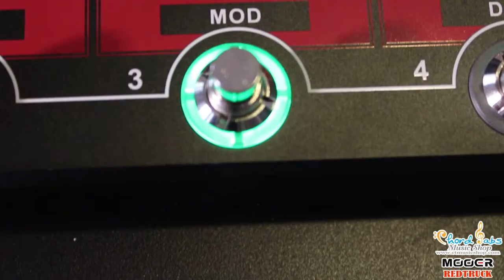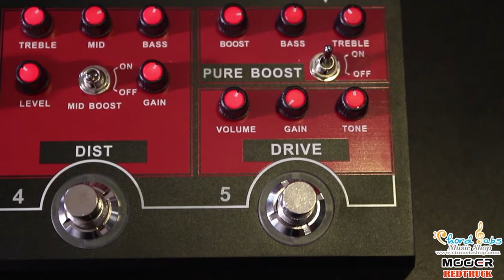รีวิว Mooer Red Truck เอฟเฟคไซส์พกพา ฟังชั่นจัดเต็ม Ct Music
เอฟเฟคสุดคุ้มรวม 6 เสียงที่เป็น Analog ไว้ด้วยกัน Overdrive, Distortion, Boost, Delay, Reverb และ Chorus/Phaser/Flanger/Tremolo
พร้อมฟังชั่นจัดเต็ม Cab Sim, Send Return, ใช้งานได้ทั้งโหมดก้อนแยกและ Preset และ Tuner ที่ความไวสูงในตัว ตัวเดียวจบครับ
ในภาค Send Return เลือกได้ว่าเราจะ Loop เอฟเฟคเข้าไประหว่างเสียงแตกกับพวก Module หรือเอาไปใช้ต่อ 4 Cable กับแอมป์ เพื่อให้เสียงคุณภาพสูงได้อีกด้วย

ราคาพิเศษ 8,500 บาทพร้อม Softcase และ Adapter ครับ

เพลงที่ใช้เล่น Vinai Trinateepakdee - New Horizons
ดาวน์โหลด Backing Track และ Tab ได้ที่